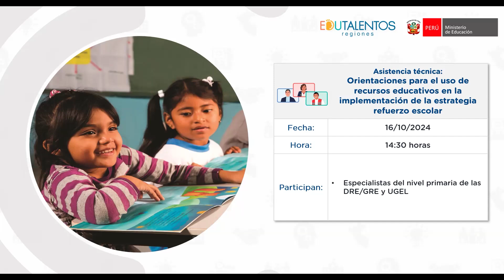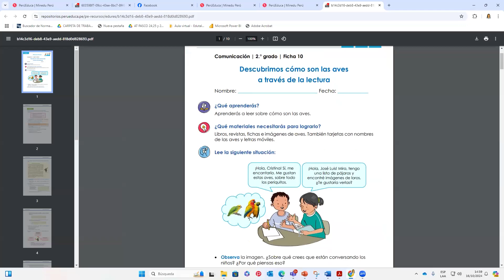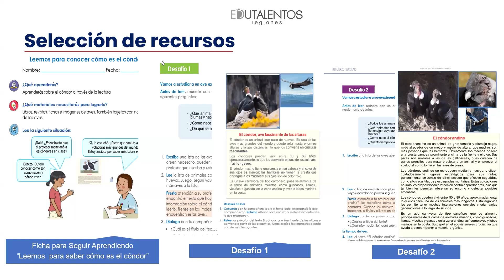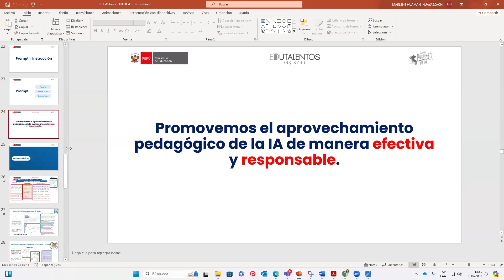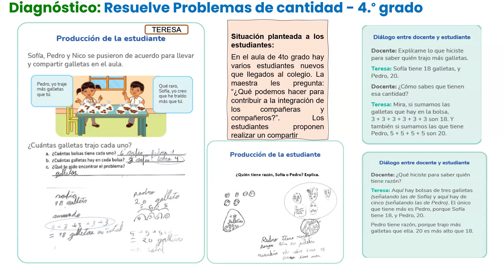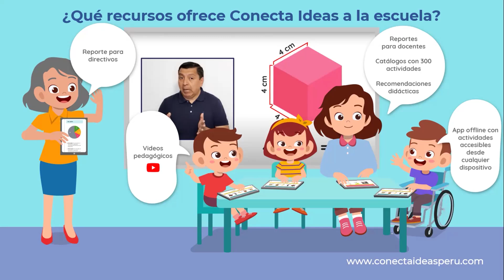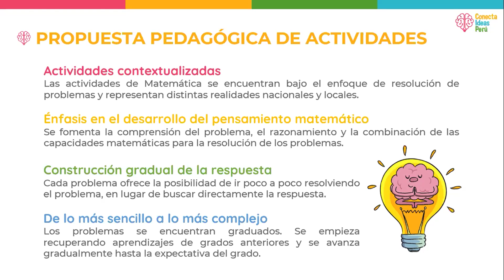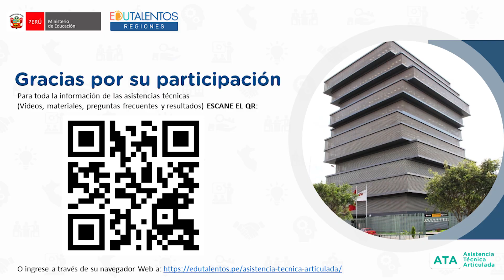Orientaciones del uso de recursos educativos en la implementación de la estrategia refuerzo escolar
Asistencia técnica: Orientaciones para el uso de recursos educativos en la implementación de la estrategia refuerzo escolar

Dirigido a:
Especialistas del nivel primaria de las DRE/GRE y UGEL

Fecha: 16/10/2024